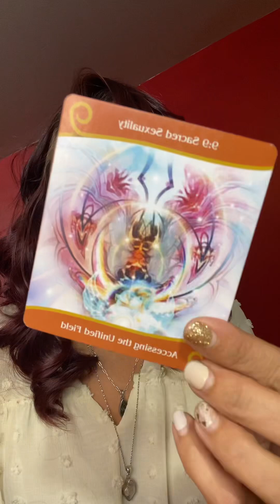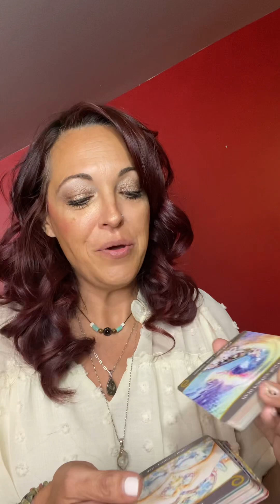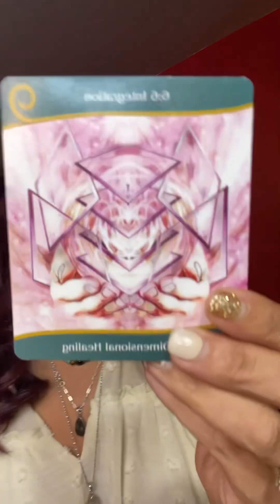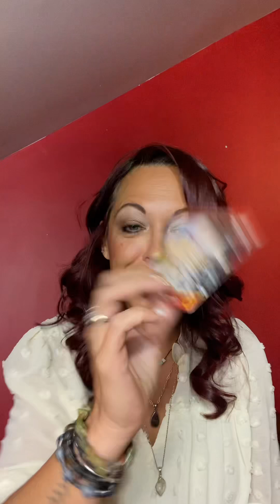Divine Feminine Energy checkin. You’re seeing just how valuable your sexual energy is!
Divine Feminine energy checkin. You are learning just how important your sexual sacred energy is! Just remember we are in retrograde season, and our past will always come back around to test us!